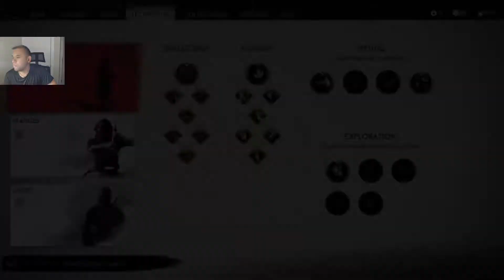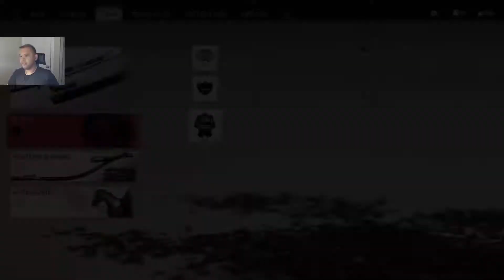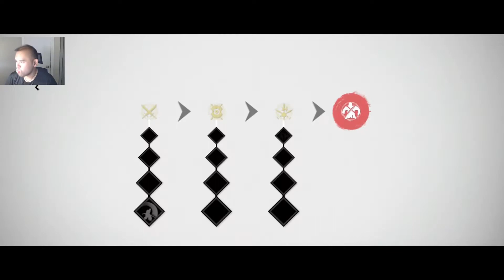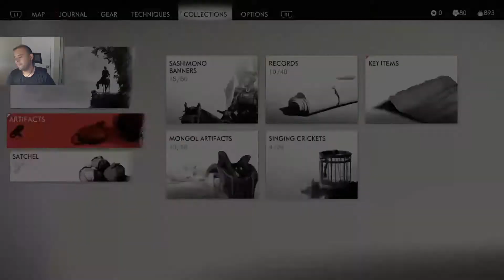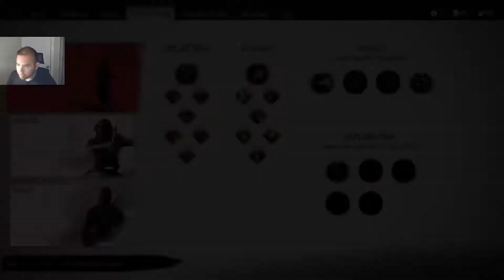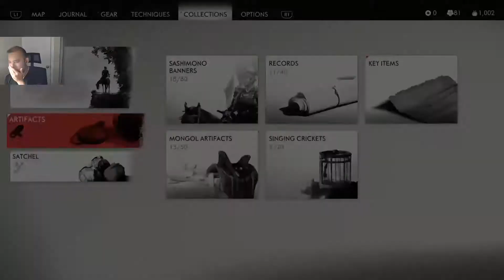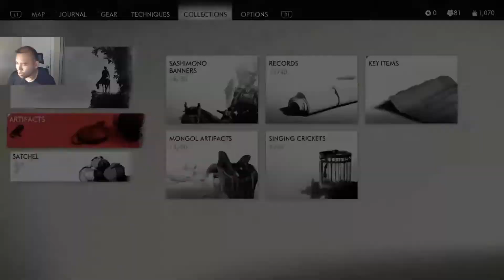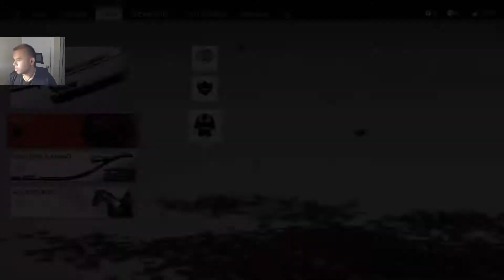Kev Plays Ghost of Tsushima Episode 20 - Japanese Dubs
Welcome to Episode 19 of this Ghost of Tsushima Let's Play. We're playing on hard mode and with japanese dubs :)